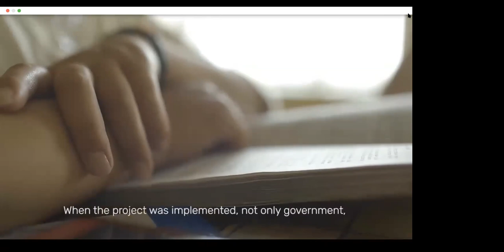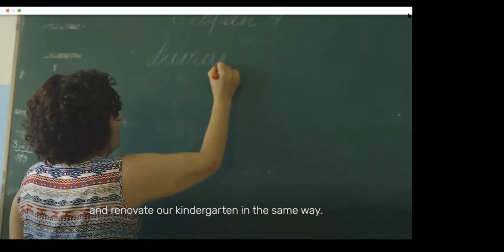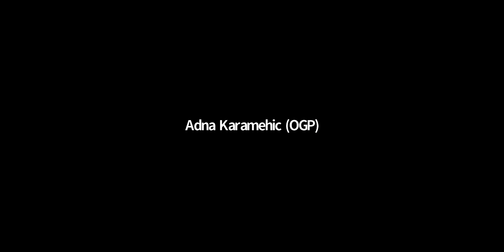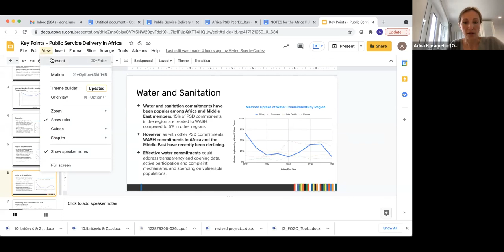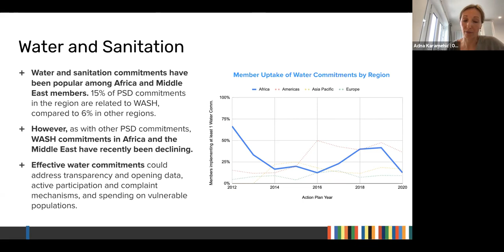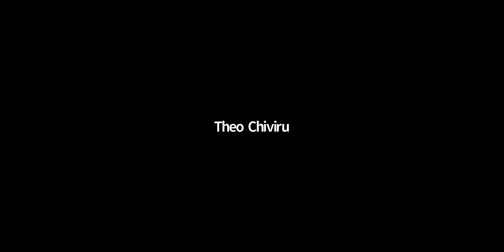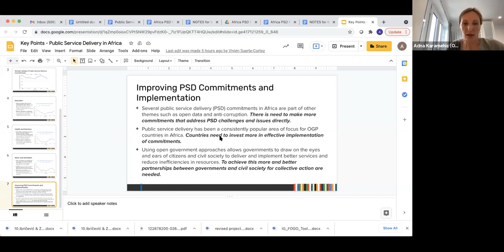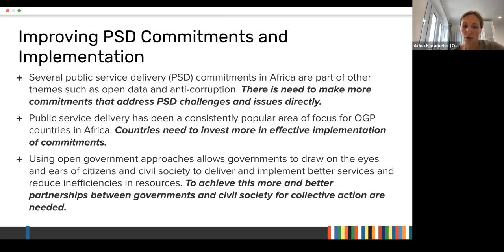No One Left Behind: Open Government for Public Service Delivery for Africa and the Middle East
This 2-hour peer exchange focused on public service delivery (delivery of education, health, water, sanitation, and hygiene services) and is part of a series of thematic discussions led by the Open Government Partnership Support Unit to strengthen and deepen the co-creation and implementation of reforms. The peer exchange was attended by government and civil society stakeholders from both national and local members of OGP, who will learn from each other, technical experts, and implementing agencies.